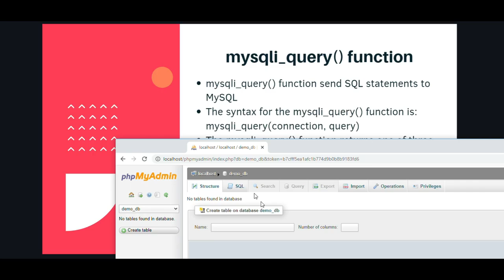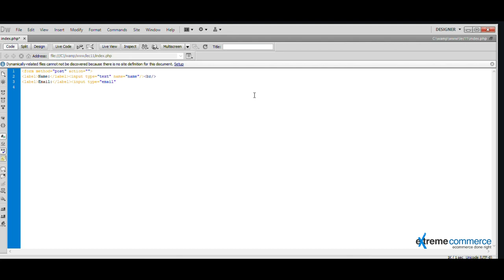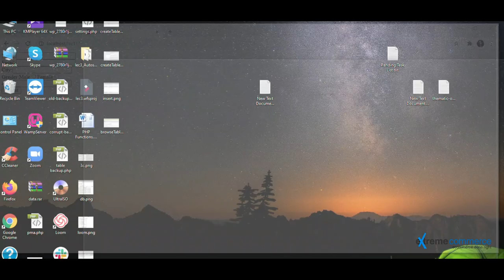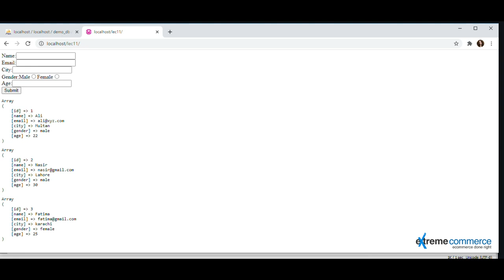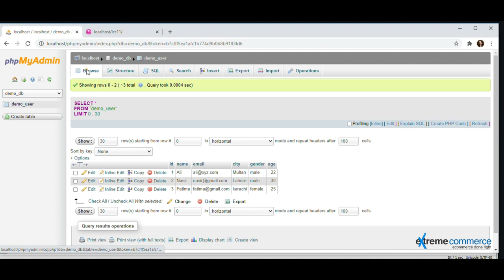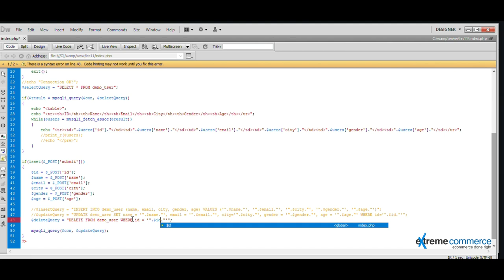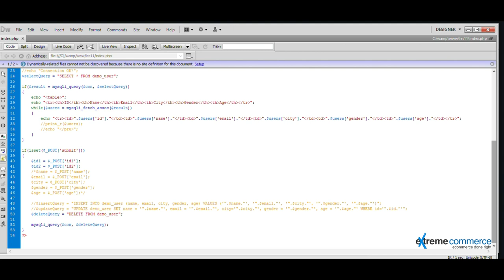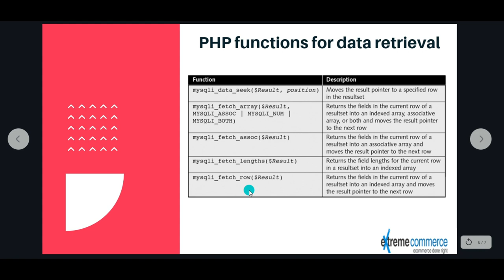Unleashing the Power: Querying MySQL using PHP (Course Lesson) | Urdu / Hindi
Ready to tap into the wealth of information stored in your database?  This lesson equips you with the skills to query MySQL using PHP, the dynamic duo of web development :

**Understanding the different types of SQL queries (SELECT, INSERT, UPDATE, DELETE) ** (like asking questions and manipulating data in your database)
**Crafting powerful SELECT queries to retrieve specific information ** (finding exactly what you need!)
**Writing INSERT queries to add new data to your database ** (expanding your website's content)
**Mastering UPDATE queries to modify existing data ** (keeping information fresh and accurate)
**Utilizing DELETE queries to remove data strategically ** (cleaning up your database)
**Practical examples showcasing each query type in action ** (putting your newfound knowledge to work!)
By the end of this video, you'll be able to:

Confidently write various SQL queries using PHP
Retrieve, add, modify, and delete data from your MySQL database effectively
Build dynamic websites that interact with databases seamlessly
Get ready to become a master of data manipulation with querying power in PHP & MySQL!